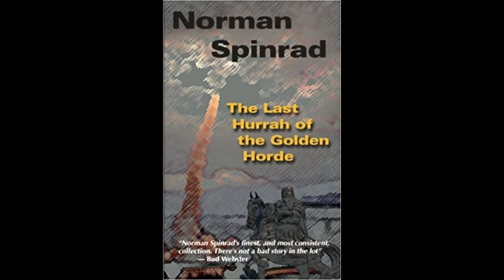MindWebs - The Rules Of The Road by Norman Spinrad - Old Time Radio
The MindWebs episode The Rules Of The Road aired on January 6, 1978.  From a short story by Norman Spinrad.